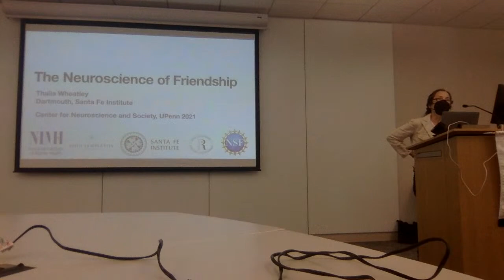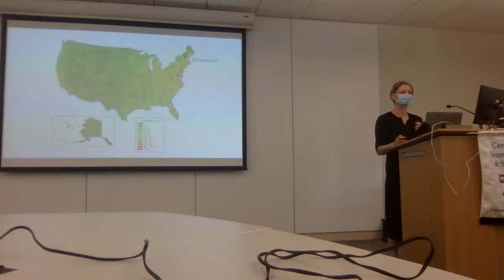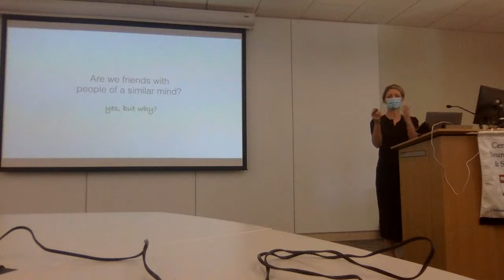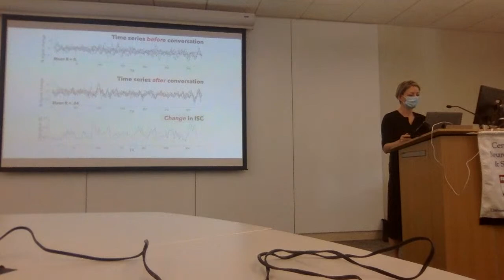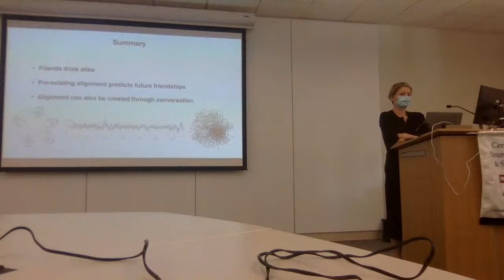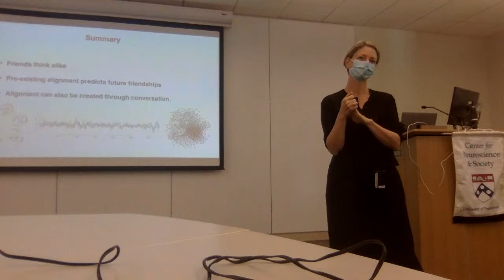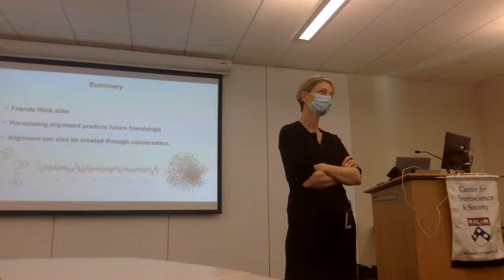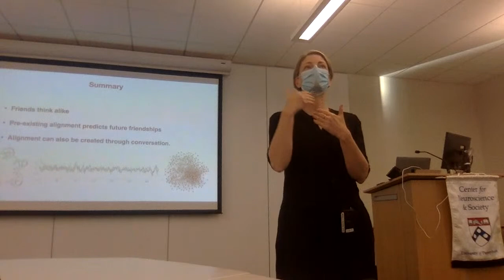The neuroscience of friendship with Thalia Wheatley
CNS Public Talk Series 2021-22: Wellbeing and the Brain

October 7
The neuroscience of friendship
Thalia Wheatley, Department of Psychological & Brain Sciences, Dartmouth University